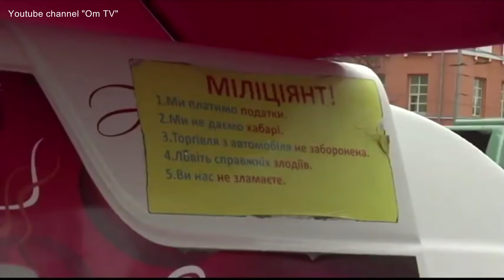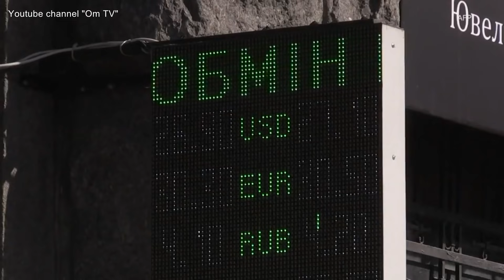Зеленский не меняет курс Украины? Итоги визита в Брюссель